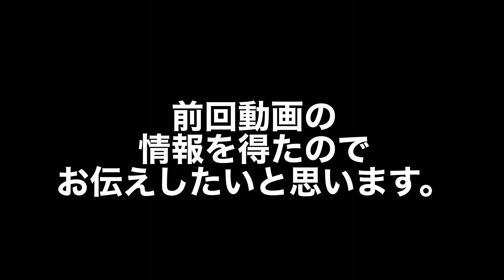【緊急搬送！！・続】緊急事態とは？更に小型ジェット機の正体が判明しました🧐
2024年11月9日に出雲空港で起きた緊急事態の第二弾（続編）になります。小型ジェット機について情報を入手しましたので、映像でお伝えします！！

 【追記】2024-11/27
　この日の出来事が記事になってました、動画をご視聴された後にアクセスしてご確認下さい。

動画内機材（ご視聴後にアクセスして見てください）